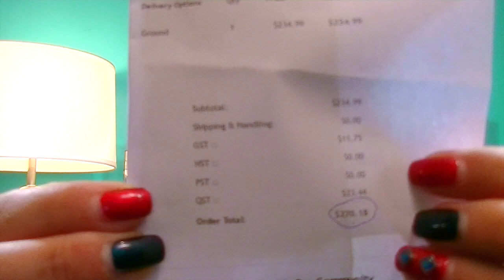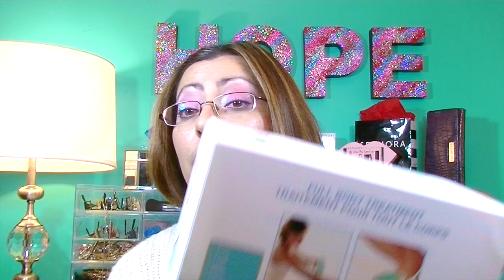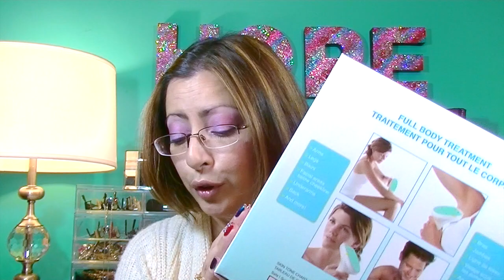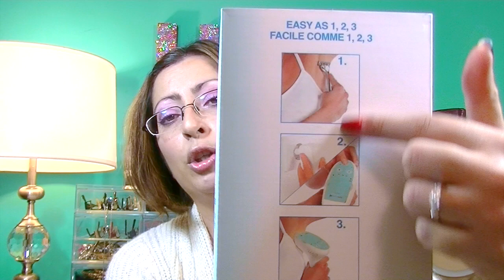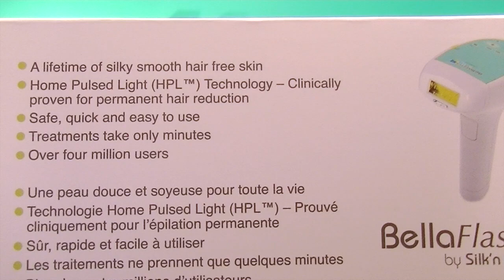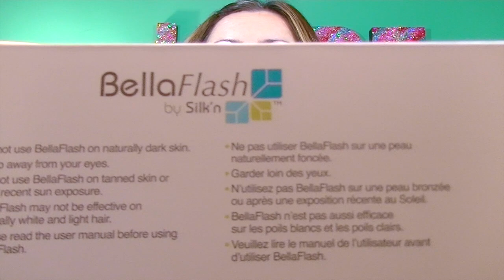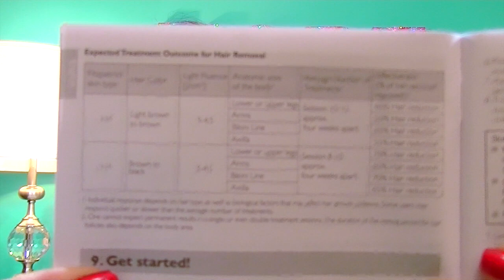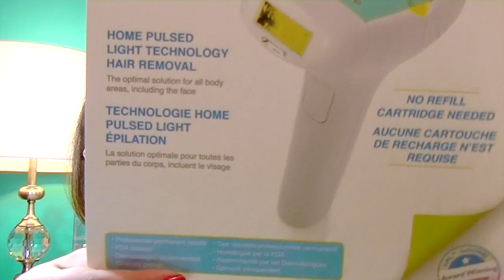BellaFlash hair removal system by Silk'n exclusive at Costco | flash & go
*Don't forget to watch my playlist on BellaFlash Bellaflash hair removal system by Silk'n exclusive at Costco, the regular name is flash & go by silk'n. Finally i bought the BellaFlash hair removal system by Silk'n at costco online. I will test this hair removal system on me and husby we are 2 different categorie so we will see which one of us had the best results :D

i will upload 1 video per month when i will start the treatments (the 1st 2 months since the treatments are at 2 weeks apart i will put  video and pic of the 2 treatments for month #1 & month #2